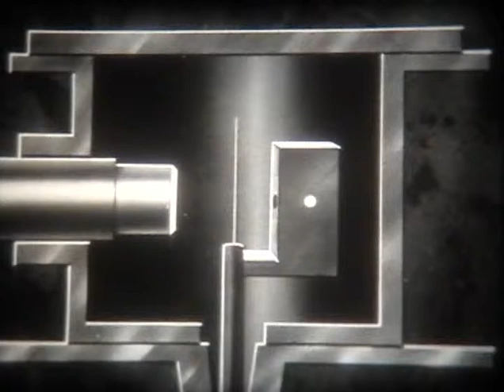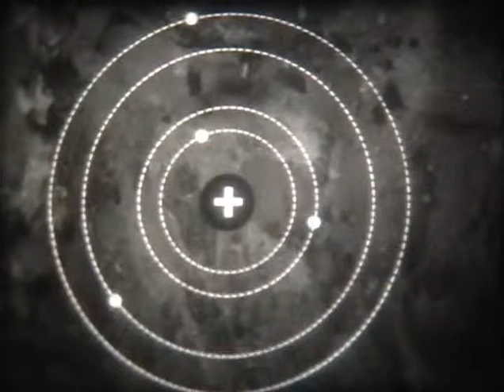Опыт Резерфорда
«Опыт Резерфорда» - Школфильм-1989г (00:04:30 чёрно-белый)

Фильм рассказывает о спорах ученых о строении атома: модели атома Дж. Томсона, о предположении Резерфорда бомбардировать атом с помощью aльфа - частиц, создании экспериментальной установки и проведении опыта, который привел к созданию планетарной системы атома.